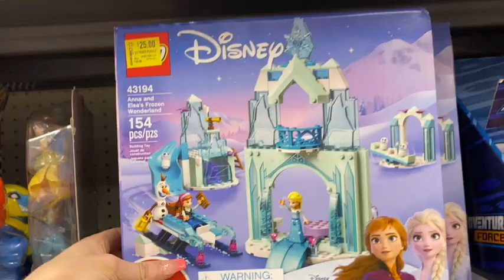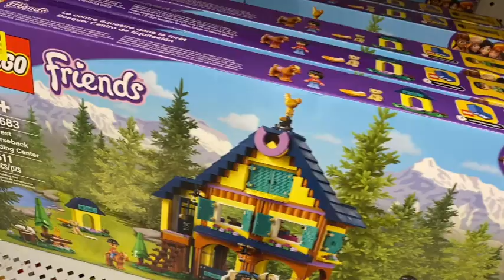SOURCING WALMART CLEARANCE! - Retail Arbitrage Sourcing for Amazon FBA